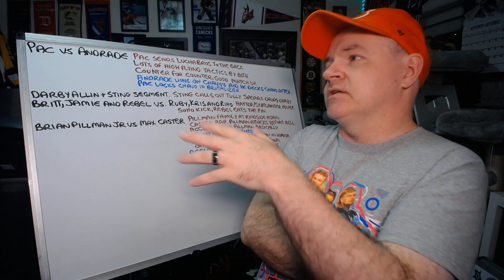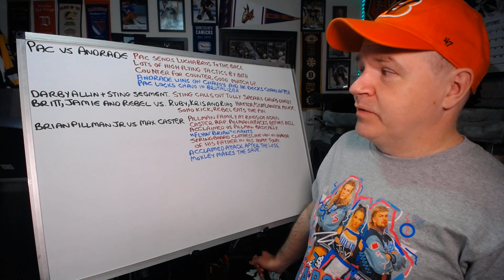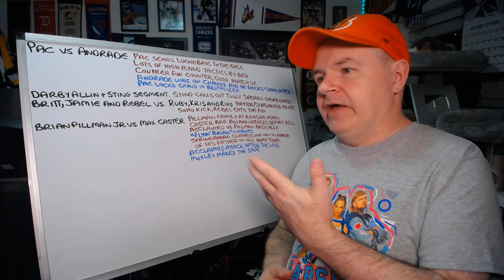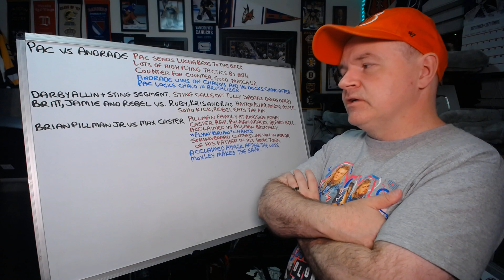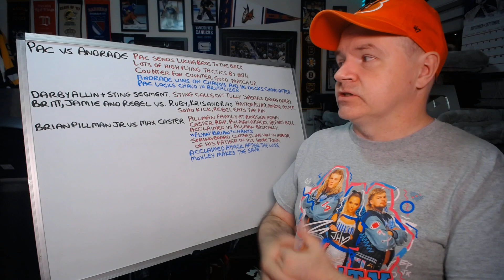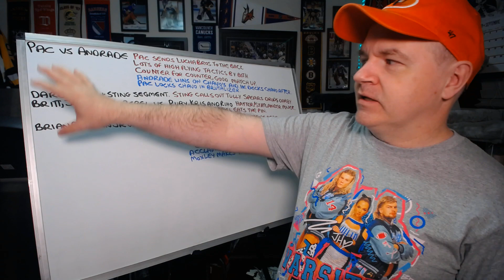Reviewing September 10th Edition of Rampage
That was a fast hour. Pac and Andrade aren't done with one another just yet.